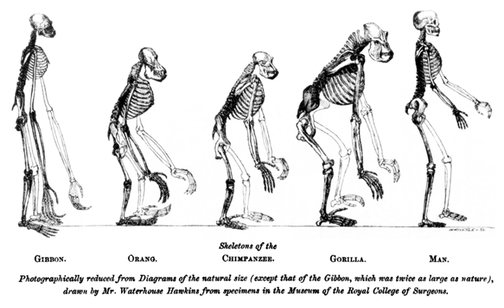History of molecular evolution | Wikipedia audio article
00:01:06 1 Early history
00:03:37 1.1 Genetic load, the classical/balance controversy, and the measurement of heterozygosity
00:08:20 1.2 Protein sequences and the molecular clock
00:10:45 2 The "molecular wars"
00:14:25 2.1 Gene-centered view of evolution
00:15:19 3 The neutral theory of molecular evolution
00:18:23 3.1 The neutralist-selectionist debate and near-neutrality
00:22:44 4 Microbial phylogeny

- Socrates

SUMMARY
The history of molecular evolution starts in the early 20th century with "comparative biochemistry", but the field of molecular evolution came into its own in the 1960s and 1970s, following the rise of molecular biology. The advent of protein sequencing allowed molecular biologists to create phylogenies based on sequence comparison, and to use the differences between homologous sequences as a molecular clock to estimate the time since the last common ancestor. In the late 1960s, the neutral theory of molecular evolution provided a theoretical basis for the molecular clock, though both the clock and the neutral theory were controversial, since most evolutionary biologists held strongly to panselectionism, with natural selection as the only important cause of evolutionary change. After the 1970s, nucleic acid sequencing allowed molecular evolution to reach beyond proteins to highly conserved ribosomal RNA sequences, the foundation of a reconceptualization of the early history of life.